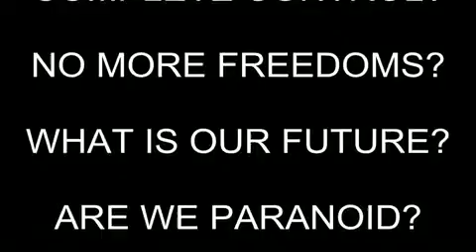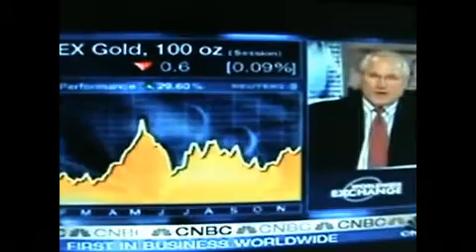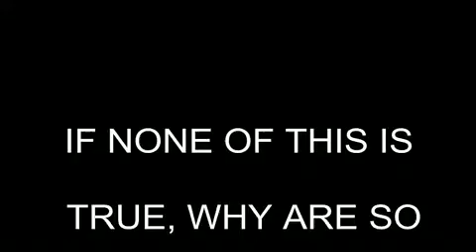What if?... What was that definition of slavery?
..Think about it. (Link to original, below.)
New World Order Conspiracy?
The merge of nations with a goal in mind...The New World Order, complete control over the masses? If this is true do we close our eyes and let it happen, do we sit back, wait for it, and do nothing? If this is true is there anything we can do to stop it? What is the fate of our children's, children? As a free nation we have to ask these questions and get involved to find the truth. We cannot just sit around and let it happen, if indeed IT IS ALL TRUE?